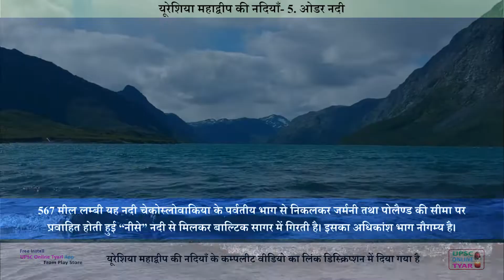Oder RIVER IN HINDI ओडेर नदी | Rivers of Europe | Free pdf & e-book download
Oder RIVER IN HINDI ओडेर नदी : यूरोप एवं एशिया महाद्वीप की नदियाँ हिंदी में UPSC PSC CSC

Oder River This 567-mile-long river originates from the mountainous part of Czechoslovakia and flows on the border of Germany and Poland, and falls into the Baltic Sea after meeting the "Neisse" river. Most of it is navigable. The international boundary line drawn between East Germany and Poland by the "Potts den Conference" in 1945, the "Oder–Neisse line", has been drawn along these two rivers.

ओडर नदी­ 567 मील लम्बी यह नदी चेकोस्लावाकिया के पर्वतीय भाग से निकलकर जर्मनी तथा पोलैण्ड की सीमा पर प्रवाहित होती हुई “नीसे” नदी से मिलकर बाल्टिक सागर में गिरती है। इसका अधिकांश भाग नौगम्य है। 1945 में “पॉट्स डैन कॉनफेरेन्स” द्वारा पूर्वी जर्मनी और पोलैण्ड के मध्य खींची गयी अन्तर्राष्ट्रीय सीमा रेखा “ओडर­नीसे रेखा” इन्हीं दोनों नदियों के सहारे खींची गयी है।